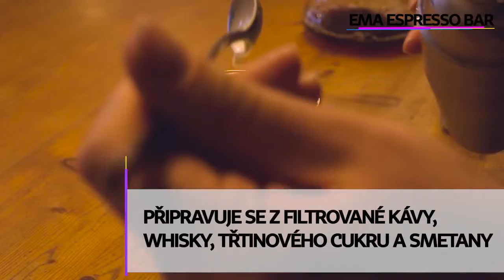3 Nejlepší: Kavárny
Na základě hodnocení serverů Google, Tripadvisor, Facebook a dalších jsme objevili tři nejlepší kavárny v Praze. Podívejte se ve videu, které to jsou.

Video vzniklo pro server Aktuálně.cz

autor:
Zdeněk Bašus